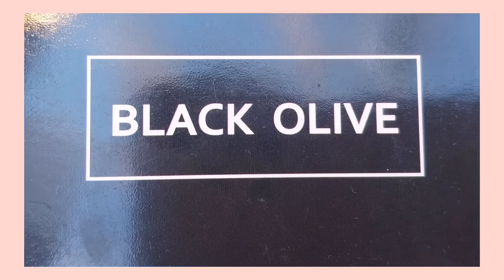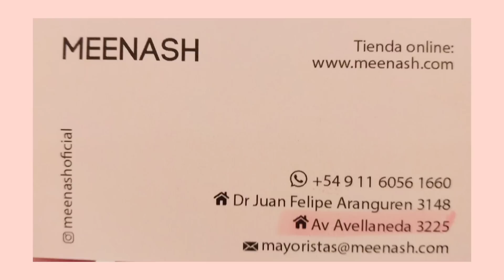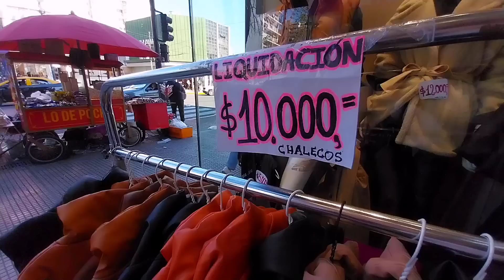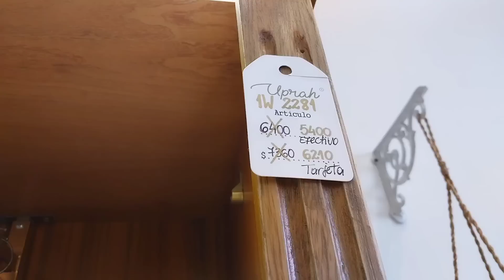Nueva Temporada y Liquidación en Avellaneda Flores 🌸🛍🤗